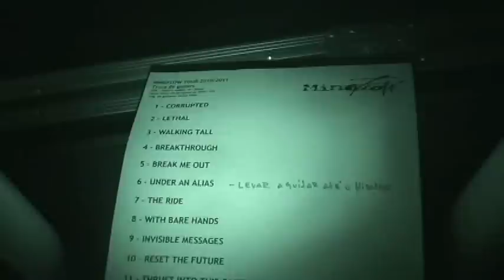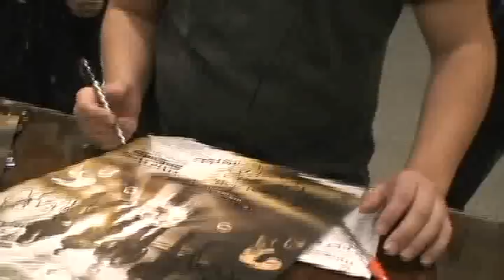MindFlow Videoblog #50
Videoblog ESPECIAL - Show SESC Santo André. Ensaio, backstage, meet n' greet com os Troopers e imagens do show!